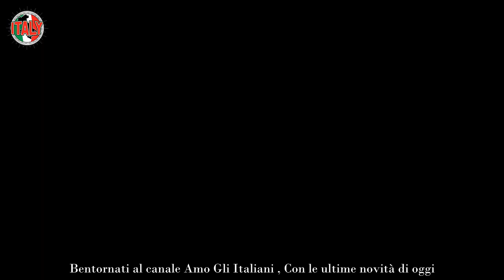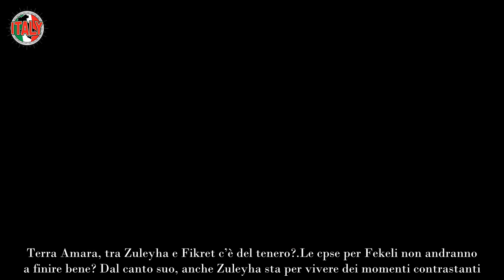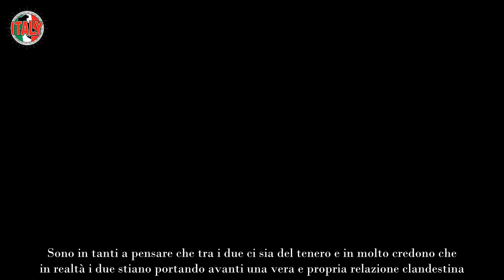Terra amara, spoiler choc dalla Turchia la morte di Fekeli, scoperta sconvolgente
Ebbene dalle anticipazioni dei prossimi episodi, tanto per cominciare, scopriremo che Hakan è arrivato a Cukurova sotto mentite spoglie e infatti a tutti quanti si è presentato Mehmet Kara. E, come se non bastasse, non ha svelato a nessuno quale sono le sue intenzioni, ovvero quelle di vendicare il fratello Erkan. Il suo primo obbiettivo era infatti era quella di uccidere Fekeli salvo poi capire che l’uomo non avesse avuto l’intenzione di ettere fine alla vita del fratello. Che in realtà era morto a causa di un brutto incidente. Il che gli ha fatto cambiare idea e decidere risparmiargli la vita. Ma le cose potrebbero non andare a finire bene lo stesso per lui.

Terra Amara, tra Zuleyha e Fikret c’è del tenero?
Le cpse per Fekeli non andranno a finire bene? Dal canto suo, anche Zuleyha sta per vivere dei momenti contrastanti. Tanto per cominciare riceverà una lettera e un anello da parte di Demir che faranno pensare a tutti che l’uomo sia sano e salvo. Il sospetto però è dietro l’angolo.